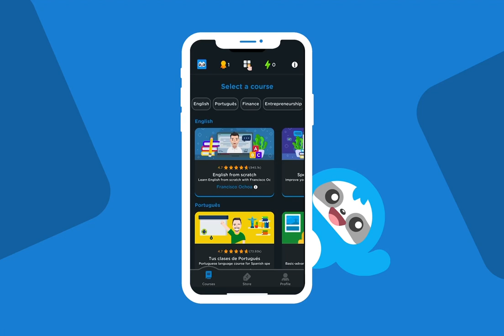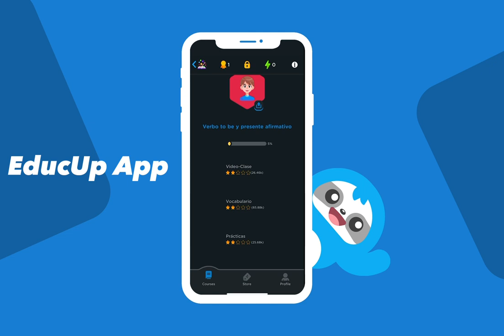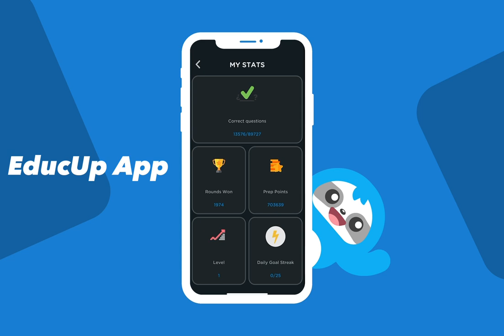EducUp App Demo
EducUp is an educational platform on a mission to make learning easy and fun. Start learning now and join a community of more than 1,500,000 learners from 180 countries.

Learn the right way with micro-lessons from world-class educators led by Francisco Ochoa and Yusnier Viera.

Enjoy our uniquely gamified learning experience!

Our students are learning with 60+ courses in English, Spanish, French, Italian, Portuguese, German, Math for all levels, Coding, Personal Finances, Digital Marketing, Mental Math, Memory, and more.

What are you waiting for? Download our EducUp app now.